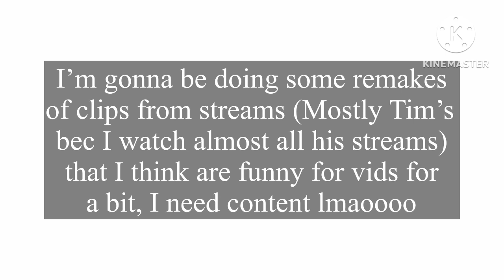Pottery (Jimmy’s Pico Park Stream)